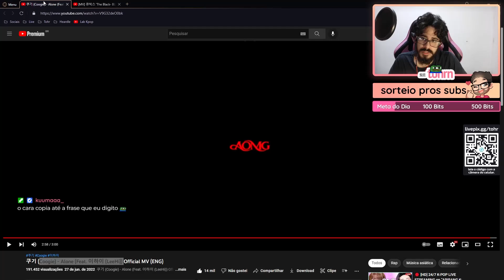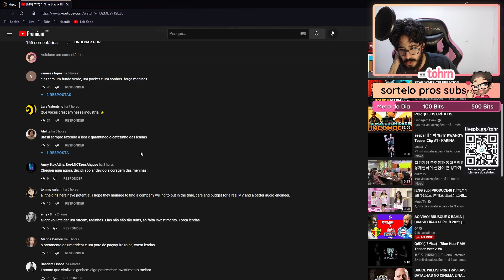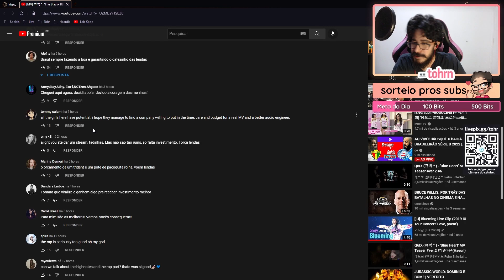TOHR REAGINDO: Q6IX 'BLUE HEART' | Cortes do Tohr